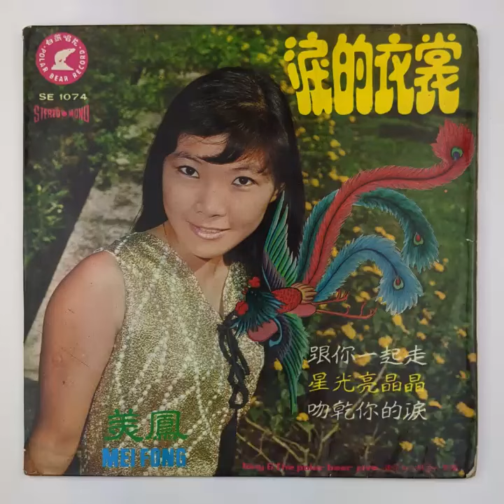snippet Mei Fong with Tony & the Polar Bear Five